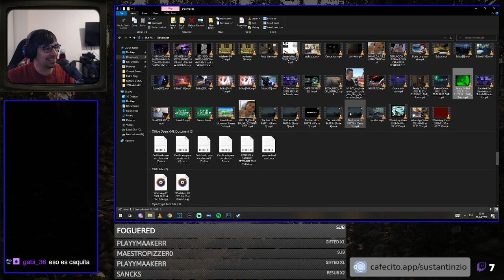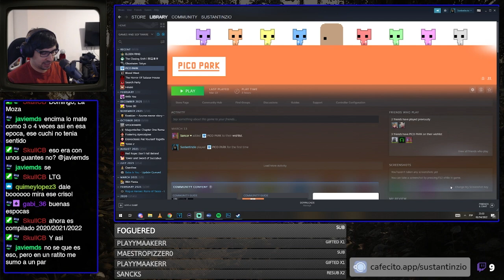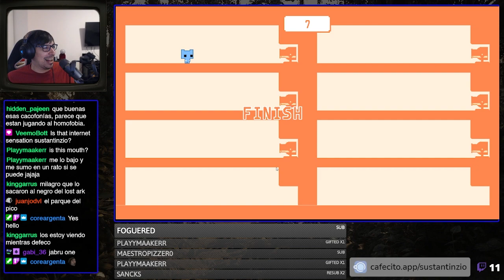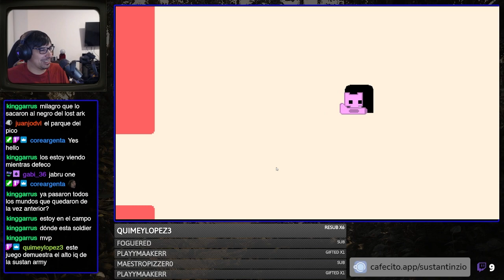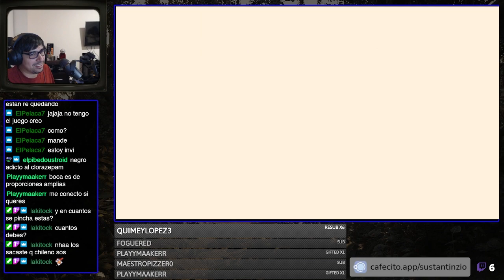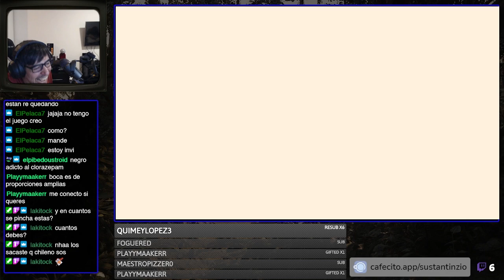PICO PARK · Perdiendo amistades